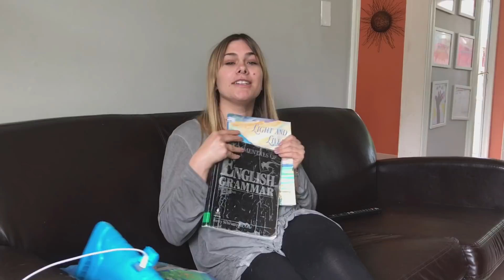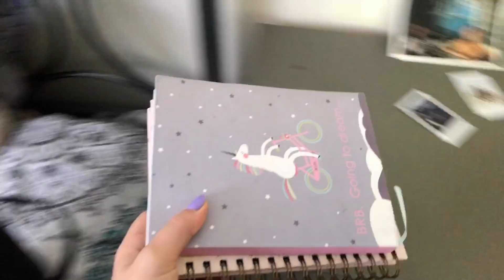CZAS WOLNY AU PAIR // VLOG#4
Aga, mieszka i pracuje w USA. W tym odcinku pokazuje i opowiada jak spędza czas wolny jako Au Pair w USA.